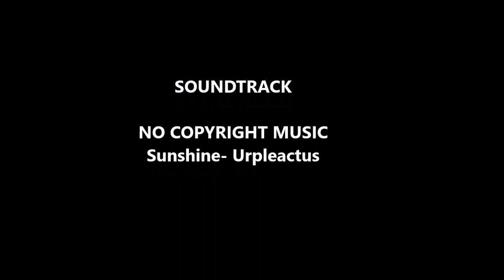The Magic Lake in English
We all like magical stories and one of my favorite among magical stories is The Magic Lake as it talks about honesty and greed.  This can be read at Filipino Children's Favorite Stories retold by Liana Romulo and illustrated by Joanne de Leon and published by Periplus Editions (HK) Ltd.